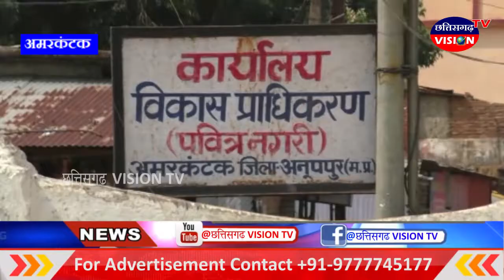खास रिपोर्ट- नर्मदा नदी का उदगम जल स्रोत सूखने की कगार पर //छत्तिसगढ़ VISION TV//25.06.2019